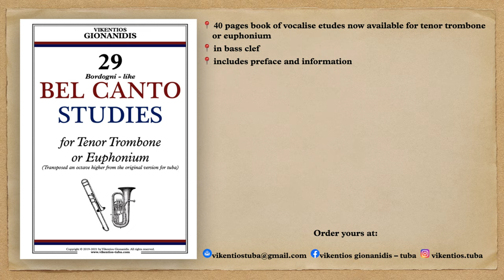GIONANIDIS: 29 Bel Canto Studies for tuba | ✥No.20✥ | Angelos Kritikos, Tbn. Vikentios Gionanidis,Tb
GIONANIDIS: 29 Bel Canto Studies for tenor trombone |
Angelos Kritikos, Bamberg Symphony Orchestra
Vikentios Gionanidis, Deutsche Oper Berlin

✥Etude No.20✥

Another video with the principal trombonist of the Bamberg Symphony and member of the Trombone Unit Hannover, Angelos Kritikos. Thanks Angelos❗

🔴 Recorded at the Deutsche Oper Berlin.

Infos about the book:
📍you can practice these etudes on tenor trombone or euphonium
📍includes preface and information on individual etudes
📍40 pages book of vocalise studies
📍in bass clef